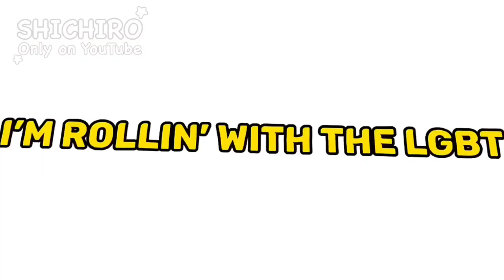||𝗛𝗮𝗽𝗽𝘆 𝗣𝗿𝗶𝗱𝗲 𝗺𝗼𝗻𝘁𝗵‼️💗💗|| Gacha club/meme|| by: SHICHIRO ||